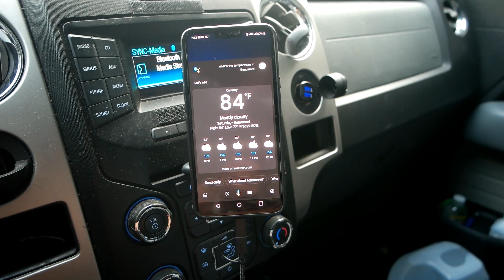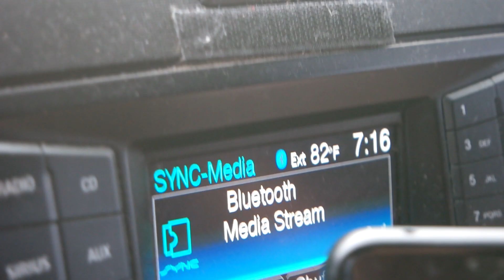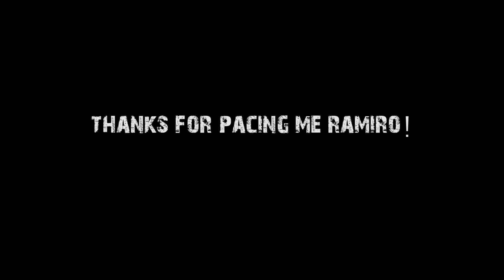235 lbs running a 5k time trial - Goku Runner Virtual 5k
In this video I weighed in at 235 lbs and I go for another 5k time trial after doing another round of 80/20 training. Check out to see how I did.

Filmed this on my 360 camera so the angles are super crazy. So if you see my form off its most likely the angle :)

80/20 Training book